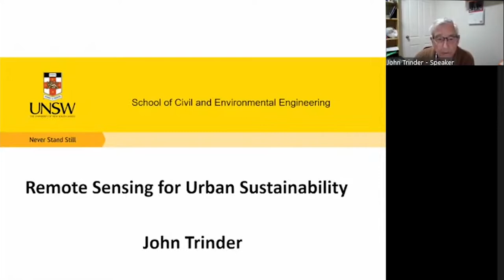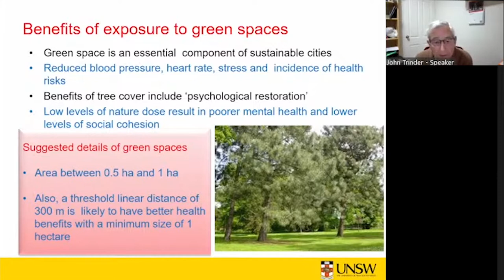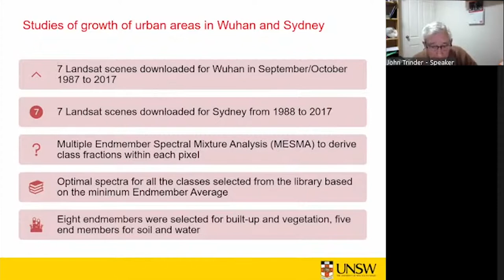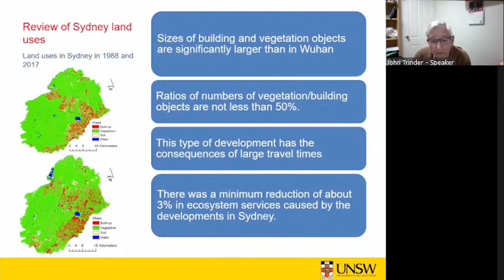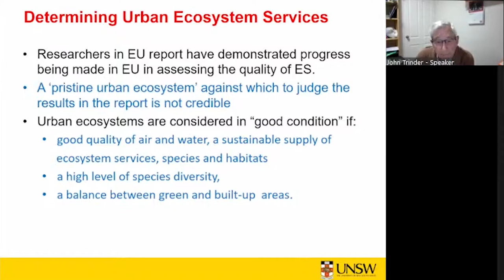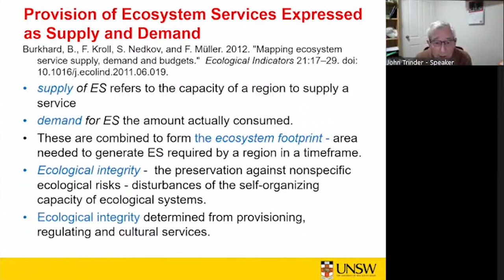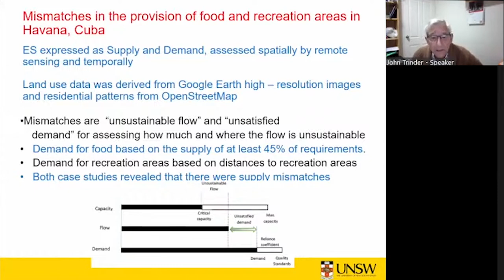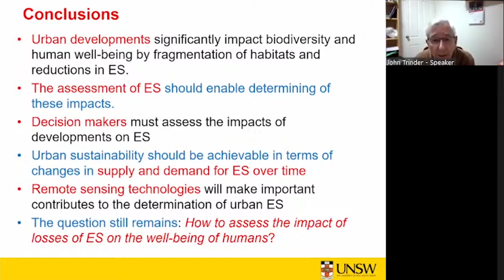Remote Sensing for Urban Sustainability | Presented By Emeritus Prof. John Trinder | THRIVE Webinar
An Emeritus Professor at the University of New South Wales’ School of Civil and Environmental Engineering, John Trinder has spent over 50 years in teaching and research on a range of topics including photogrammetry, remote sensing and spatial sciences.

With numerous awards and scientific papers to his name, he is a pioneer in using remote sensing to assess the sustainability of environments, and manage land and water resources.
John’s presentation explores how remote sensing technologies can play a role in understanding and improving our urban environments.

This is the first presentation for this month's webinar, a Q&A session came after this.

This presentation was from the September 2022 THRIVE Webinar. Every month, we gather experts on the issues that affect our world and give you the chance to discuss with them about how to make a thrivable world.